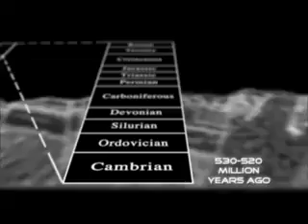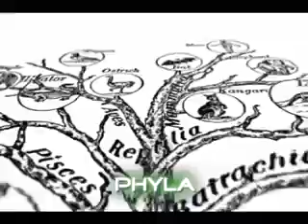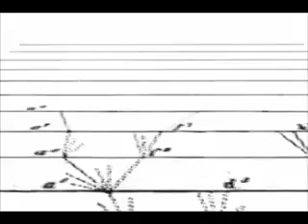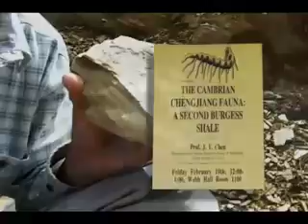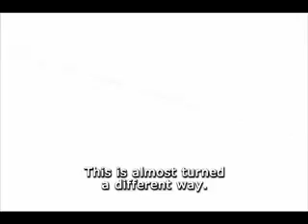Investigating Evolution The Cambrian Explosion PART 1.flv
Great video on the problems for evolution posed by the Cambrian explosion.